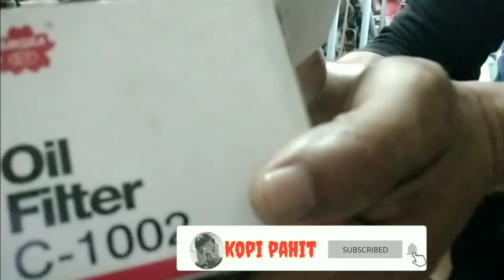cara memasang filter oli mesin diesel~how to install diesel engine oil filter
cara membuka filter
cara memasang filter oli
jenis filter
fungsi filter oli
fungsi filter minyak
cara kerja filter oli
cara memasang filter filter oli yang baik dan benar
cara ganti oli dan memasang filter oli
tutorial.memasang filter oli mesin diesel

bagi kawan kawan pemula yang ingin bekerja di kapal jurusan mesin di sini kalian bisa belajar cara memasang filter oli yang baik dan benar
tonton video ini sampai habis agar tahu cara memasangnya